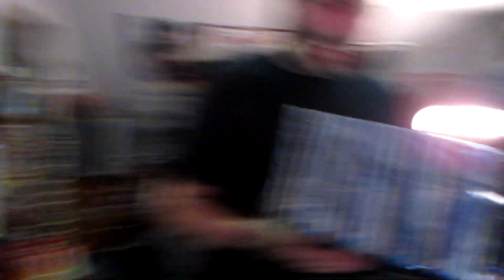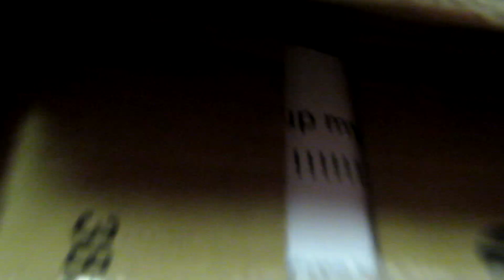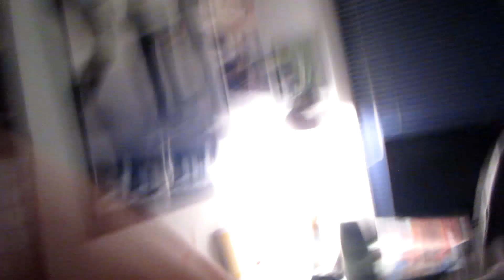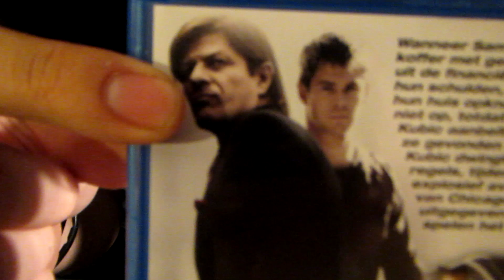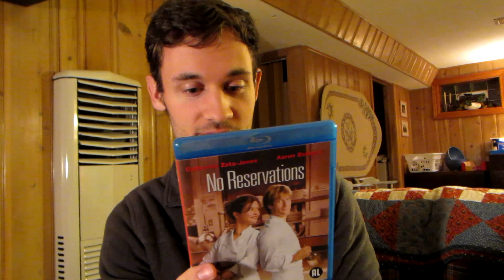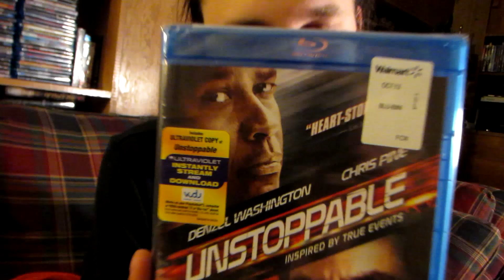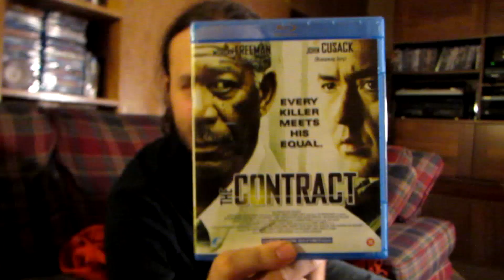Rock, paper, scissors, BLU-RAY: Unboxing & Movie Night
Unboxing of 18 fricken Blu-rays! Rock, paper, scissors for bags of Blu-rays! Quick Walmart trip! Blu-ray update! Smothered beef burrito! Movie Night: The Contract!

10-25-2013